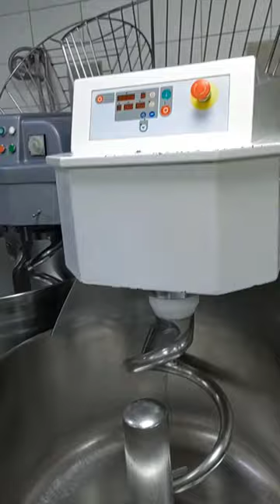Deep cleaning bakery#Cleaning and organizing is a practice, not a project#Antony baking world.